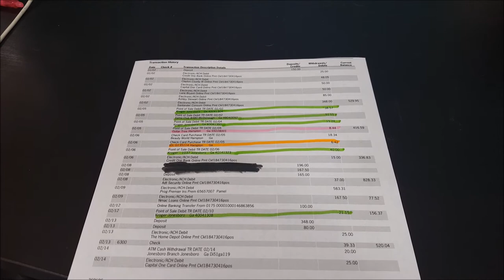Spending Analysis | Why Am I Broke? | My Journey to becoming Debt Free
Finally I am sharing my spending analysis with you and it ain't pretty...LOL  Gather the last 6 months of your bank accounts and credit card accounts and find out where your money is going.

Pam Meets World is a channel for single Moms (because I'm one) or Moms in general who have tweens and adult children that still live at home and the challenges and rewards that might bring.

Another big part of my life is becoming financially free and the ends and outs of getting out of debt.  I follow the Dave Ramsey program and I would love for you to come along on this journey with me to build my own financial wealth...OK after I get out of debt...LOL

You may also love to organize, shopping hauls and find ways to be a more efficient and effective Mom.

As a single Mom I look for ways to do things a little simpler yet be functional, with a little chit chat about doing this thing called "parenting"!

Do a Facebook search for our support groups:
~ Pam Meets World Healthy Lifestyle Support Group
~ Pam Meets World Ditching the Debt

Please join one or both we would love to have you!

Pam Meets World - Spending Analysis | Why Am I Broke? | My Journey to becoming Debt Free